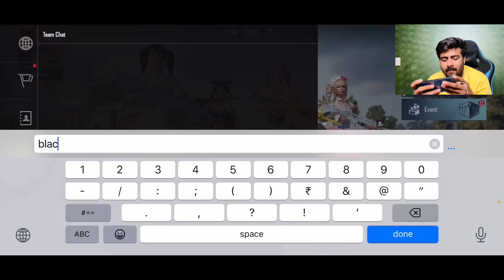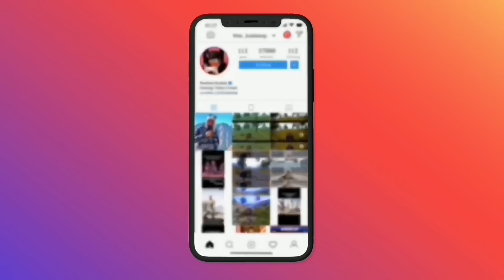Random Rich Girlfriend🥰Flirting With Me In Front Of Her Boyfriend😈After Seeing BUGATTI😱1v4 Clutch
●▬▬▬▬▬▬ஜ۩❀۩ஜ▬▬▬▬▬▬▬●
Connect ᴜʀ ꜱᴏᴄɪᴀʟ ᴍᴇᴅɪᴀ

●▬▬▬▬▬▬ ஜ۩❀۩ஜ▬▬▬▬▬▬▬●

●▬▬▬▬▬▬ஜ۩❀۩ஜ▬▬▬▬▬▬▬●

●▬▬▬▬▬▬ ஜ۩❀۩ஜ▬▬▬▬▬▬▬●

Hey Everyone,
My Videos Is Only Entertainment purpose And I Do Not Intend To Harm Anyone’s Feeling’s Through My Videos,

Thankyou,Everyone
For Your Tremendous Support Love You All
Over Power Guys🔥